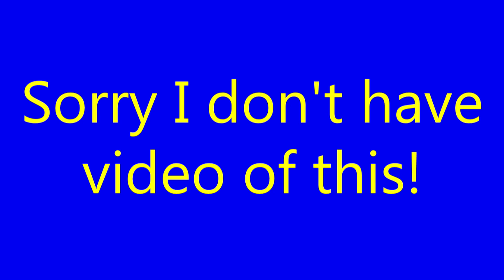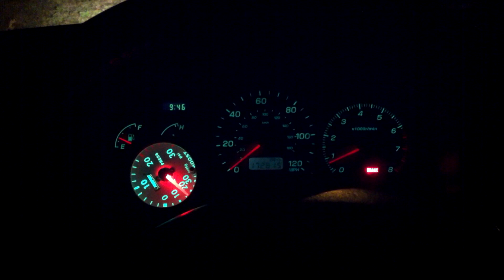A Very Subaru Weekend - Stripping down an 02 WRX and Redamak's Car Meet 2014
Busy weekend with my friends.

Hopefully I can up my production value a bit, once I sell a car I am working on and buy a T3i.